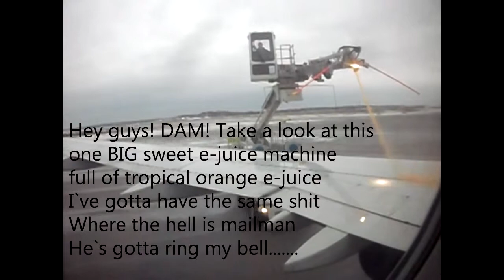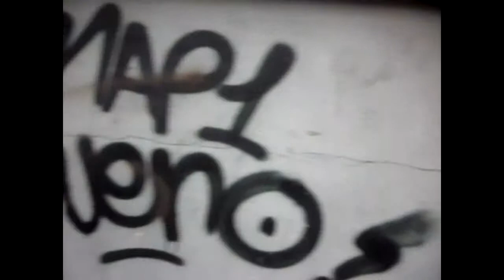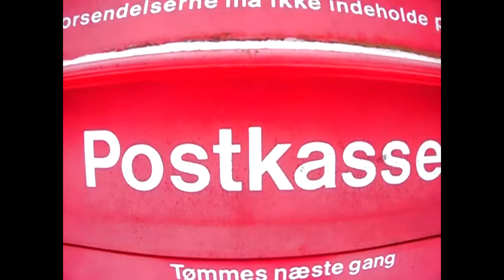LAexit - VapeMail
LAxit vaping all over!

It's time to introduce a second song and video about the vaping pleasures.

Quit smoking and save your money!

Like us!

Johnny B

My favourite MOD: Eleaf iStick
My favourite e-juice: Halcyon Haze - Northern Lights
My favourite tank: Aspire Nautilus Mini
Vaping philosophy: Vape the Clouds Away!

Bubba

My favourite MOD: Innokin MVP 2 Energy "Wooden Block"
My favourite e-juice:  King Original - Raspberry
My favourite tank: Innokin iclear 16
Vaping philosophy: Just gettin' rid of iggysticks